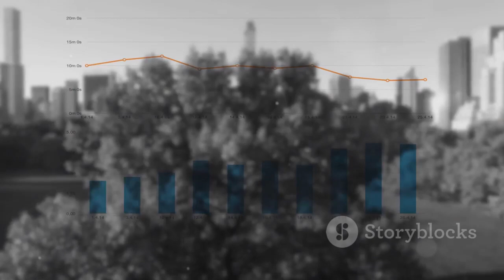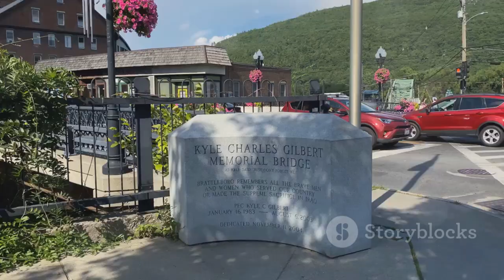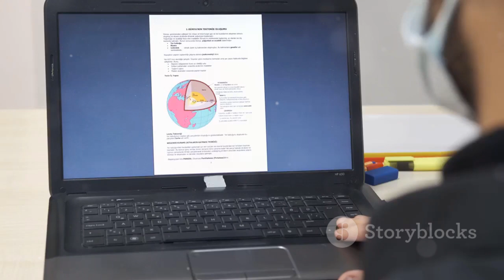These Are The Top States Americans Are Flocking To In 2025!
Top States Americans Are Flocking To!
10 States Americans Can't Wait To Move To.

Discover the latest migration trends in the US as we explore why people are leaving states like California and Texas for new destinations. Learn why Wyoming and Vermont are gaining popularity among newcomers. From Wyoming's stunning landscapes and tax advantages to Vermont's charming towns and thriving tech scene, we'll delve into what makes these states attractive. Understand the driving factors behind these migrations, such as cost of living, lifestyle changes, and the rise of remote work. Don't miss this insightful discussion on the evolving American landscape and the quest for better work-life balance.

OUTLINE:
00:00:00 Where are People Moving?
00:00:55 Wyoming's Allure
00:04:32 Green Mountains, Green Living
00:08:52 Finding Your Place in a Changing America
Keywords
united states, united states of america, world according to briggs, travel, real estate, top 10, briggs world according, according to briggs, briggs, news, idaho politics, wyoming real estate, retirement, remote workers, oklahoma, georgia, atlana